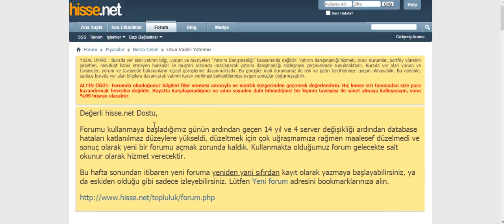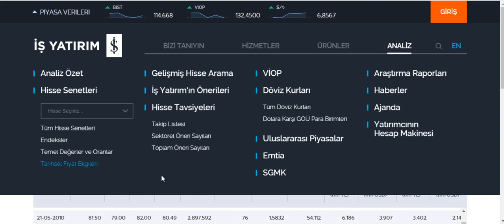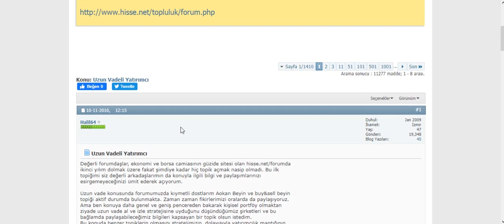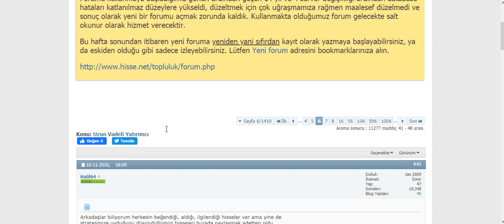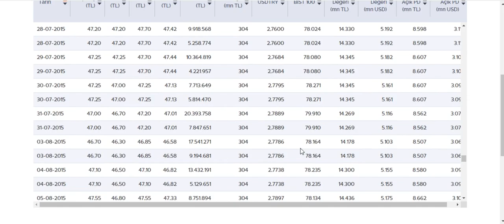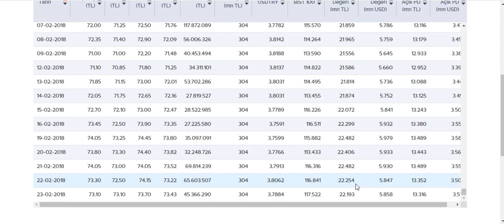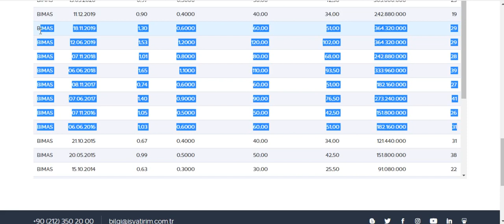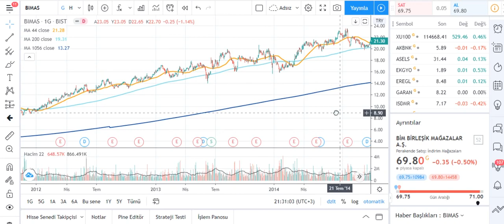EN EN BAŞINDAN BERİ UZUN VADE YATIRIMCISI OLMAK